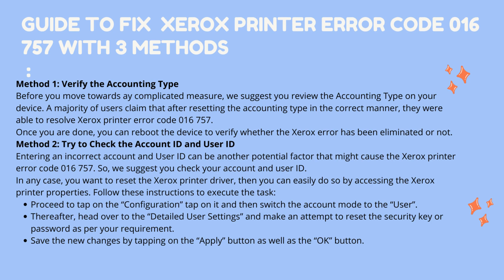Xerox printer error code 016 757 New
Steps to Fix Xerox Printer Error Code 016-757 Read the blog to solve the error or make a Call for Xerox customer support team for Xerox Printer Error Code 016-757 Xerox issues.We are present with skillful technicians 24*7 to assist you with every possible solution and strong guideline.